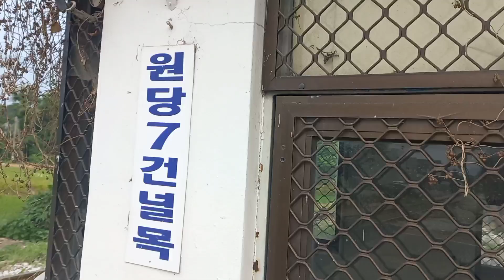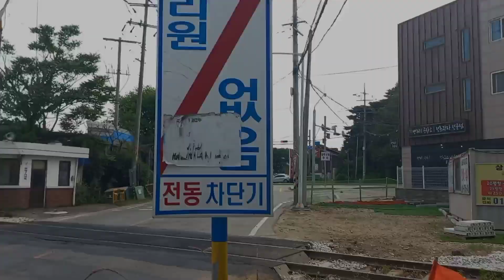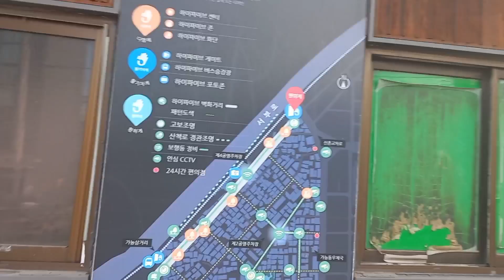[교외선 3편] 2024년 6월 교외선 건널목들 근황